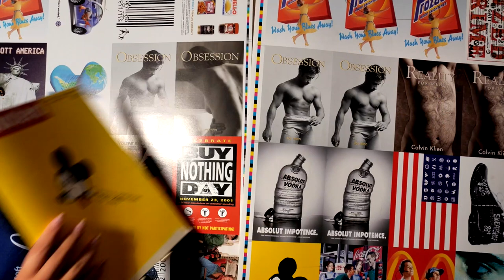Manifesto for World Revolution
The latest mindbomb from the strategists who sparked Occupy Wall Street

The planet is on fire, democracy under siege, and even many hard-bitten optimists believe we are spiralling towards a new dark age.

Is there a way out of our existential crisis?

From the strategists who sparked Occupy Wall Street comes an enthralling field guide to a new world order.

With the most revolutionary tool ever invented in the palms of our hands, a mighty grassroots insurgency - borderless, leaderless, beyond Left and Right - is coming together in a last-ditch We-the-People stand.

The flocking signal is a radical set of ideas so fundamental, so systemic, so profound that a sane and sustainable future is unthinkable without them.

This is the Third Force.

We have the codes.